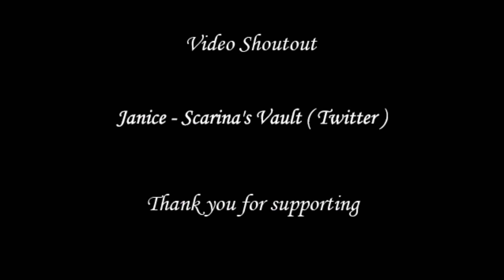The God Bombs interview ( Black and Yellow ) by Michael Nagy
Interview with the industrial punk rock band The God Bombs on skype on 02/23/23

The God Bombs was formed by singer/bassist/programmer Justin Symbol in 2018

Also be sure to check out my urban exploring channel Epic Exploration where I feature many bands in exploration videos